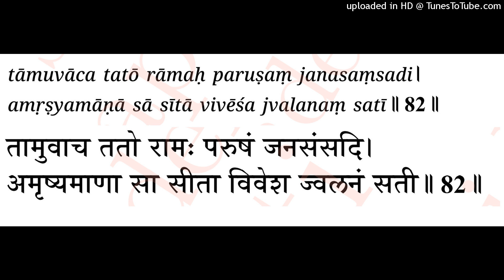Sankshepa Ramayana: V82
Meaning:
Thereafter, Rama spoke harshly to Sita in the assembly of the people. Being devoted to her husband, that Sita, unable to hear of the harsh words of Rama, entered burning fire.